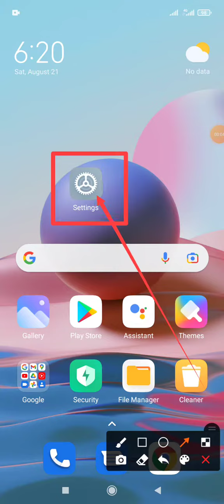Yellow page App backup removed for Mobile Faster Redmi note 10 and 10pro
This video name is Yellow page App backup removed for Mobile Faster Redmi note 10 and 10pro. This video content most important for mobile user.